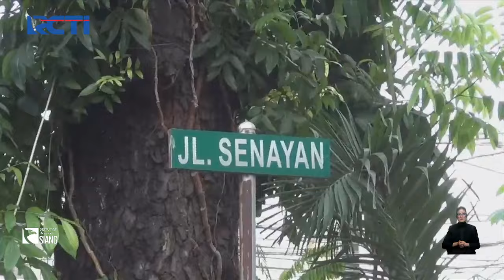Rumah Eks Hakim Terungkap Simpan Barang Bukti Uang dan 51 Kg Logam Mulia - SIS 29/10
Grand Prize yang akan diundi di akhir periode program:
- 1 Unit Toyota Fortuner 2.7 SRZ
- 1 Unit Hyundai Stargazer 1.5 IVT